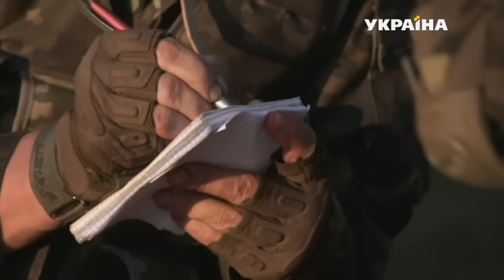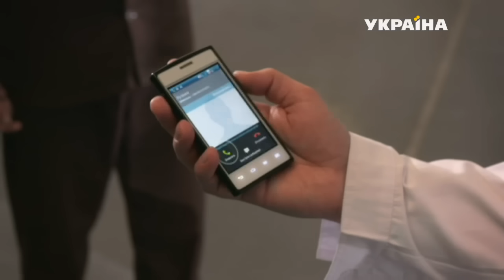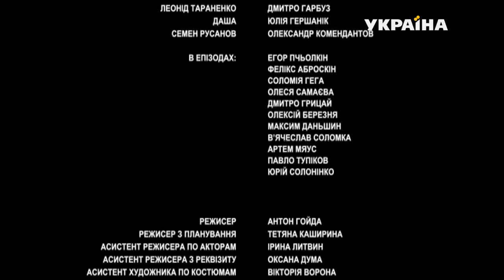На линии жизни (9 серия)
В мирной стране госпиталь – это обычная больница, только для военнослужащих. Хирург Сергей Задорожный не собирался долго здесь задерживаться. Для него работа в госпитале – лишь передышка между командировками в самые горячие точки планеты в составе миротворческих миссий ООН. Но судьба распорядилась иначе.

Спасая жизни раненых, Сергей параллельно развязывает сложные узлы собственной судьбы. Ведь в госпитале работает его первая любовь Ольга и ее муж Стас – злейший враг Сергея.

Казалось бы обычный госпиталь оказывается срезом всего нашего общества. Это настоящая драма, выявляющая в людях все лучшее и все худшее – от беспримерного героизма и самопожертвования до беспримерной подлости, алчности и низости.